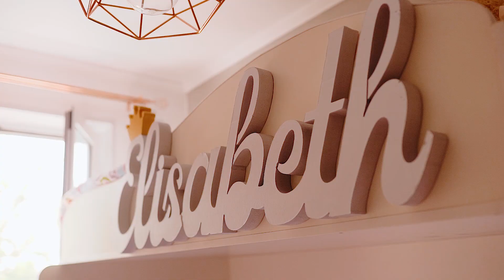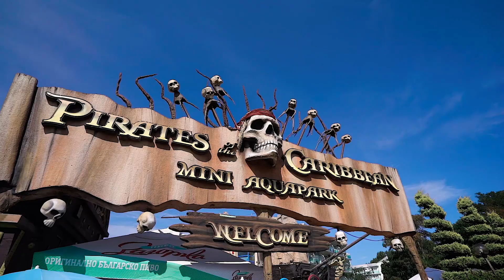Lisa Show! Sunny Beach 2020!!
Hi!! Here are my holidays!
I had some fun in waterpark,a lot of poolsamusement park and of course the SEA!
The Sea was awesome!